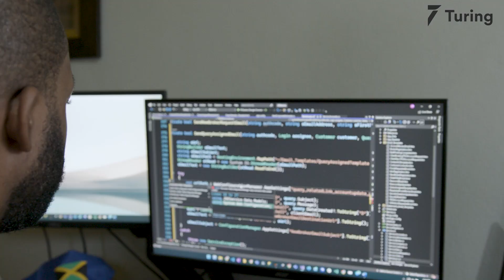Turing.com Review | How a Developer From Jamaica Landed a Silicon-Valley Job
The company was founded in 2018 and is headquartered in Palo Alto, California. Garwin is a remote software developer from Jamaica. In this video, he talks about how he started his career working for a local bank right out of college. He explains how he tried hard to find remote work with US companies but struggled because of the long and tiresome application process. He finally found Turing, which solved this challenge completely by matching him with high quality US jobs consistently.

00:00 Intro
00:09 Previous work experience
00:32 Turing vetting process
00:45 Life after Turing.com
01:21 Join Turing.com!